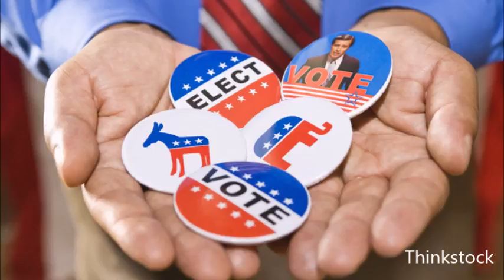RNC Official: Nancy Pelosi Standing In The Way Of USMC Trade Deal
Blair Ellis, RNC National Press Secretary, joined The Chad Hasty Show on Wednesday to discuss the President's re-election and the replacement for NAFTA that is being blocked by Speaker Nancy Pelosi.